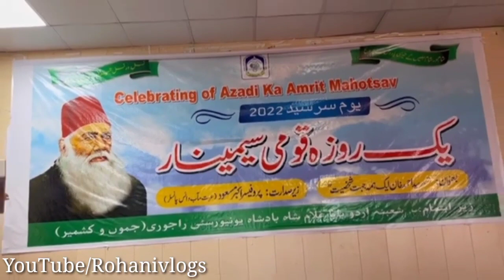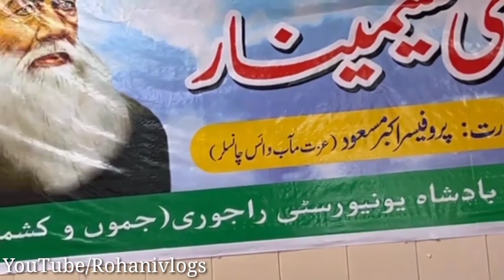Gojri poetry By Farid Ahmed Raaz At BAba Ghulam Shah Baadshah University Rajouri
The copyright Act 1957 (the act) supported by the copyright rule 1958 (the rule) , is the governing law for copyright protection in India. substantial amendment were carried out to the copyright Act 2012. India follows a common law legal systems, so relies on case Law to  interpret and set precedents in law and so the judicial decision  contribute to the source of copyright law in India. India is a member of the berne convention And universal copyright convention. the government of India has also passed the international copyright order, 1999 According to this order, any work first published in any country that is a member  of any of the above convention is granted the same treatment as if it was first published in